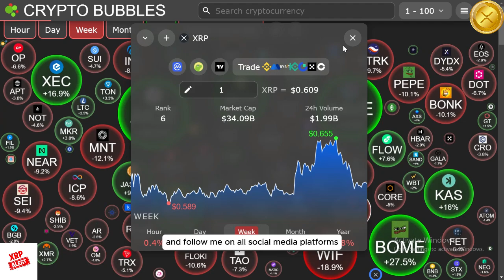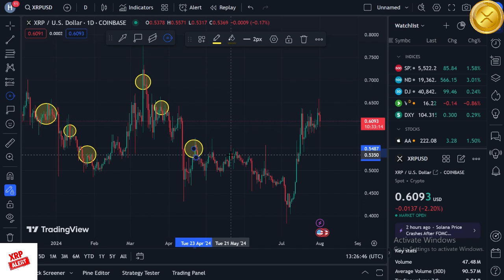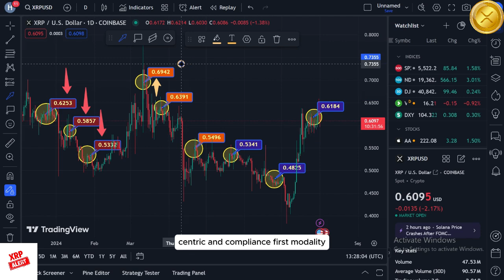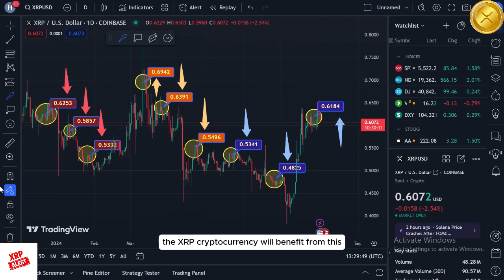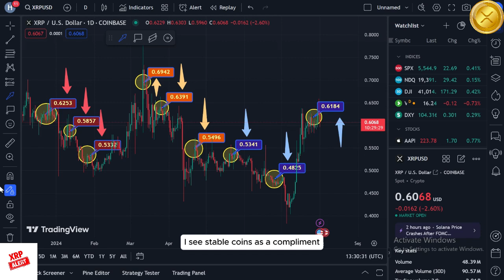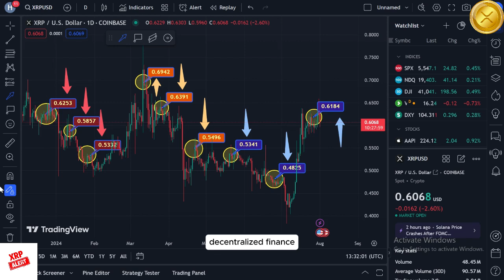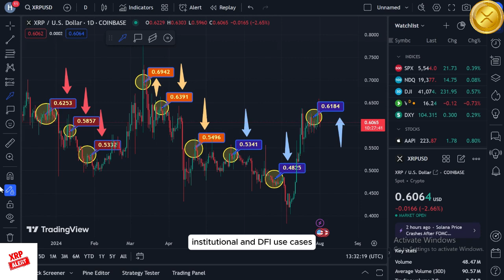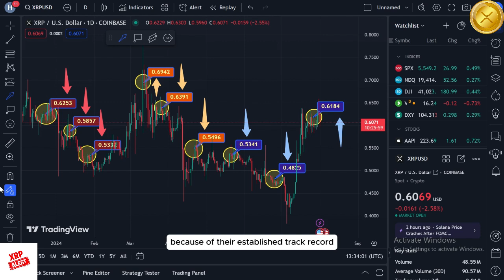RIPPLE EMPLOYEE: TRILLIONS ARE COMING TO XRP | IT'S COMING